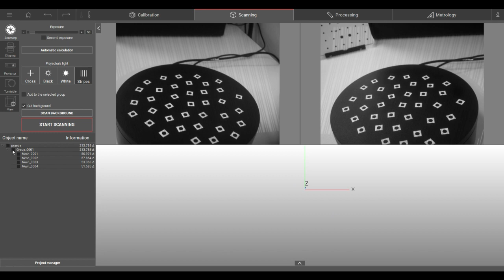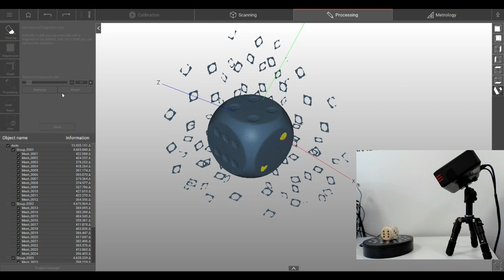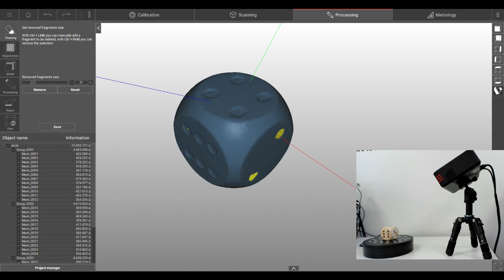03 Escáner3D: Primer escaneo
Video breve que te introduce en el primer escaneo.